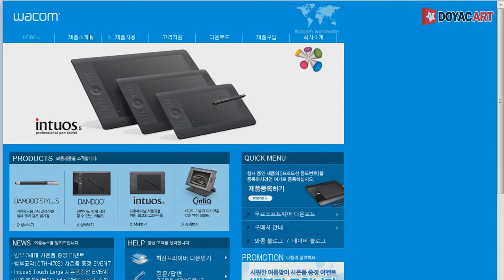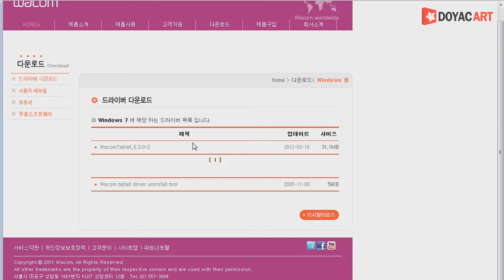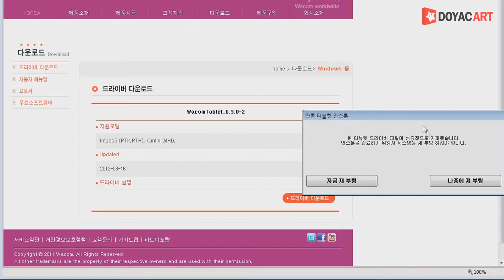[웹툰] 도약아트 김유미 선생님 특강 - 타블렛의 초기 사용법③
안녕하세요, 도약아트입니다.